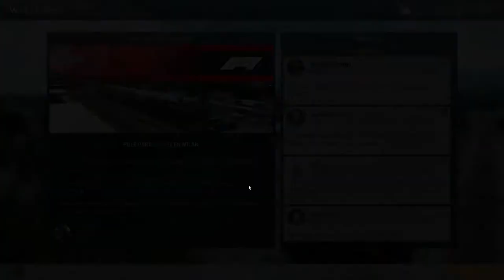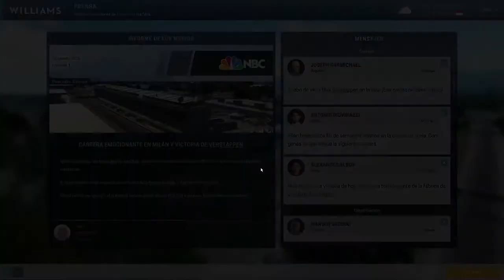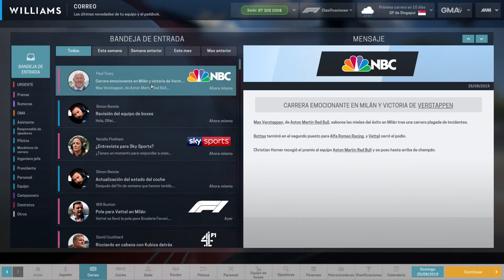Motorsport Manager #78 - F1 - Williams - T4 - Russell no aprovecha la baja de Leclerc. GP Milan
Llegamos al mundo del motor de la mano de Motorsport Manager, espectacular manager de automovilismo, para varias modalidades, monoplazas, GT y Resistencia..
Usaremos un mod que actualiza el juego a la temporada actual, para F1, Indy Car y WEC, e intentaremos lograr nuestra particular triple corona, ganando los 3 campeonatos, con alguno de los peores equipos de cada categoría.